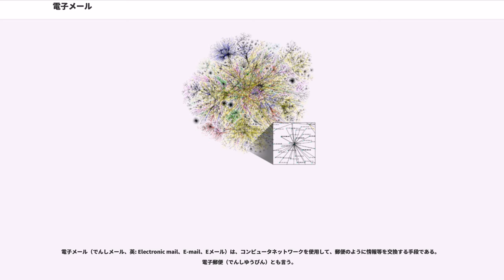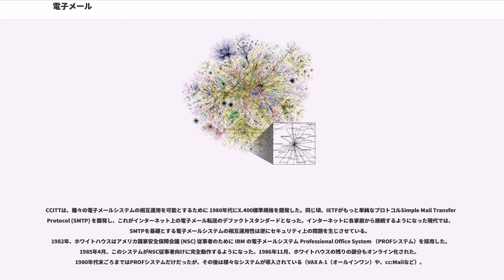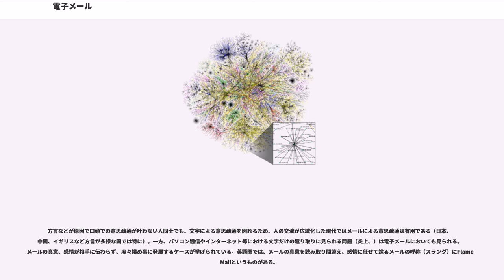電子メール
電子メール（でんしメール、英: Electronic mail、E-mail、Eメール）は、コンピュータネットワークを使用して、郵便のように情報等を交換する手段である。電子郵便（でんしゆうびん）とも言う。

インターネットの初期からある通信手段であり、UUCPやSMTPなどのプロトコルを介して、メールを相手サーバに届けられる。電気的な信号で送受信を行うのでかかる時間は数分程度である。

一方で、インターネットの普及以前にコンピュータ通信手段として広く行われていた、いわゆるパソコン通信でも、加入者同士で文書のやり取りを行うシステムが「電子メール」として提供されていた。ただし、パソコン通信では、一般的に、通信が1つのパソコン通信システム内にとどまっていたので、他のシステムとの間での電子メールの交換機能などの相互通信機能はほとんどなかった。また、各パソコン通信システムごとに独自のシステムが構築されていた事が多かったので、ユーザインターフェイス等についても互換がなかった。しかしその後、インターネットの普及に伴って、大手パソコン通信システムとインターネット間で相互に通信が可能にもなった。メール友達（メル友）も、流行になった時期があった。

なお、以下では「広義のメール」と記載が無い物はRFCに準拠した、UUCP、SMTPのプロトコルを使用した電子メールについてのみ記述である。それ以外の電子メールについては上記の各関連項目を参照のこと。

個々の電子メールのアドレスは、「codice_1」などのような形で表現される。実際に電子メールを使うためには独自ドメイン名（この例では「codice_2」）を得て、ドメイン名を管理するDNSサーバやメールサーバに登録する必要があることがほとんどである。

一般的には、加入インターネットプロバイダや勤務先・通学先の企業・学校などのアドレス（アカウント）になっていることが多い。

容量については理論的には制限はないが、送受信可能な最大容量は、プロバイダの提供する容量で制約を受ける。一般的には、ダイヤルアップ接続時代の名残の数メガバイト(MB)から、近年のブロードバンド対応として大容量を謳ったものでは100MB～数GB(ギガバイト)程度に設定されることが多い。主要プロバイダの一例としてはOCNが10MBまで、So-netが20MBまで、Biglobeが100MBまでである。これ以上の大容量のデータのやり取りにはFTPやP2P、HTTP等によるオンラインストレージ、ファイル転送サービス、アップローダーなどを使用する。

無料アドレス（フリーメールサービス）の場合は、プロバイダなどのアカウントで利用する一般的な電子メールクライアントソフトではなく、ウェブブラウザを使ってウェブページ上で、送受信を行うウェブメールがほとんどである。

現在、インターネットでは、メールサーバ間での通信およびクライアントからの送信には、一般にSMTPが使われる。古くは、また現在でも希に、UUCPが使われる。メールは、数々のサーバーをリレーのように経由して目的のメールサーバに伝えられる。なお、電子メールには、送信者の使用メールソフトや経由サーバーなどのヘッダーと呼ばれる情報が付属されている。

メールサーバからメールを読み出す場合には、、などのプロトコルが用いられる。メールの書式については、RFC 5322で規定がある。また、英字以外の文字・言語やテキスト以外の情報をメールで送るなどのためにが規定されている。

元来のメールの文字コードはUS-ASCIIのみであったが、上記の規定により様々な文字コードが使えるようになった。

かつての日本のではJIS規格に基づく規則を決めて日本語を扱えるようにした。この規則をの枠組みで再定義したものがISO-2022-JPである。現在の日本語メールでは、このISO-2022-JPが広く用いられている。

RFC 2277では、出来るだけ広く知られた文字コードを選ぶように注意を促している。これはUTF-8が普及するまでの暫定的なものであるが、その期間は50年であるかもしれないので事実上は永遠と考えてよいとも書かれている。

元来は、メールは文章程度のプレーンテキスト形式の物のみであったが、上記の規定および普及に伴って、メール本文をHTMLにより記述したHTML形式のメールも、RFCに規定されて一般にも使われるようになった。

HTML形式のメールは、メール本文がHTMLで記述できるのでメールにWebページと同様の表現力を持たせられる利点が...